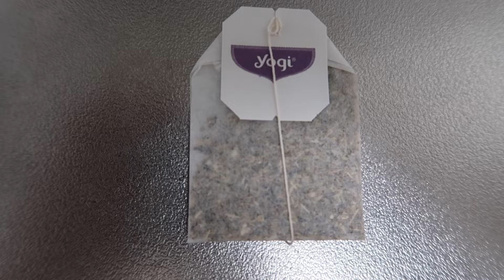CHA JAPONES SECA BARRIGA ELIMINA GORDURAS,FICA IGUAL CORPO DAS JAPONESAS EM DIAS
🎵TIKTOK FLOR DO ORIENTE BEAUTIFUL

Qual intuito da Flor do Oriente

Meu interesse aqui no canal e compartilhar Dicas de beleza para todos tipos de pele e idades onde eu trago um leque de variedades de dicas em geral . A qual todos possamos investir nos cuidados com sua beleza e auto estima.O poder da natureza nos traz benefício Isso para quem acredita em seu poder Da natureza.
Lembrando sempre importante fazer teste alérgico, e seguir o passo a passo corretamente para obter resultados. Tento ajudar todos a economizar de forma elegante e custo baixo. A minha idade e uma pergunta a todos tenho mais de trinta anos e uso dicas natural por isso Resolvi compartilhar com todos o que aprendi.A questão das capas do videos Não significa Esta pessoa sou eu e sim e para todos intender o intuito do video e a Função Da receita.Não me responsabilizo Por qualquer ato,Pois cada peleTem a sua Diferença Por isso é fundamental Sempre fazer um teste antes de testar em sua pele.Agradeço sempre pela compreensão E Carinho de todos.